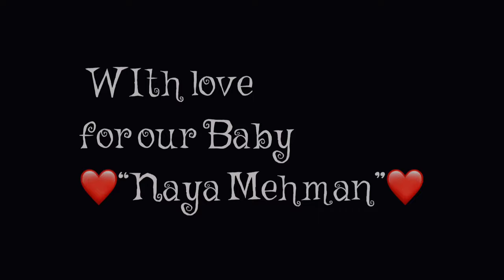BABY SHOWER SONG | NAYA MEHMAN | GODH BHARAYI SONG| SUGANDHA MISHRA & DR. SANKET BHOSALE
This is a very Special Song .. Made with Love for our Baby. Kindly Keep your blessing on 🙏🏻
Song - "Naya Mehaman"
Sung by- Sugandha Mishra & Dr. Sanket Bhosale
Written by - Sugandha Mishra
Composed by - Sugandha Mishra
Music Arranged & Programmed by Mayuresh kelkar